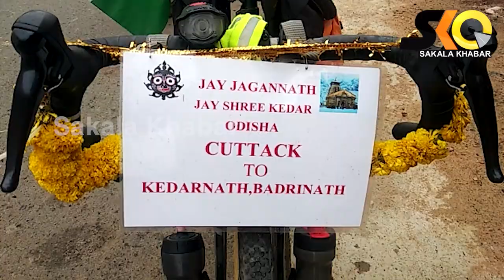ପରିବେଶ ସୁରକ୍ଷା ବାର୍ତା ନେଇ କଟକରୁ କେଦାରନାଥ ସାଇକେଲ ଯାତ୍ରାରେ ଯୁବକ ।